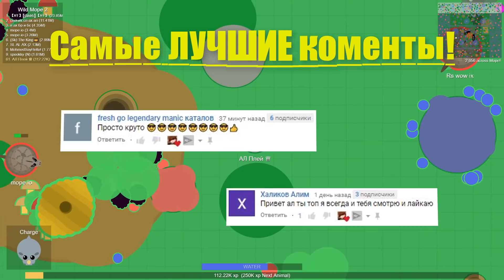ЧИТЕРСКИЕ ЖИВОТНЫЕ В МОПИО! - Mope.io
Мопио (mope.io) Играть онлайн без чит и взлом - ЭВОЛЮЦИЯ орла! Супер Крутая игра про животных, которые дерутся и сливают друг друга на арене. (Прохождение игры для детей и я открыл НОВЫЕ СКИНЫ). Самая новая io ИГРА на свете, почти как другие игры ио.
Mope.io играть онлайн или на Android / ios 2019